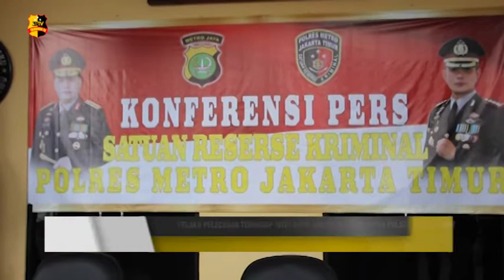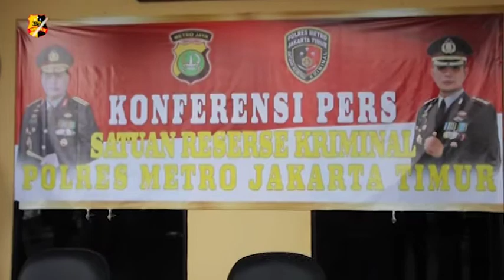PELAKU PELECEHAN TERHADAP ISTRI ARTIS ADE BAJAJ DIAMANKAN POLSEK DUREN SAWIT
Polsek Duren Sawit berhasil meringkus Pelaku Pelecehan Seksual terhadap Istri dari Artis Ade Bajaj yaitu Rahayu Mutiara. Awal mula kejadian saat korban sedang melaksanakan Olahraga Pagi. Pada saat melintas di Jalan Amarta Duren Sawit, korban diikuti orang tidak dikenal menggunakan sepeda motor, Lelaki tersebut dengan sengaja menunjukkan Alat Kelaminnya kepada korban.

Pelaku langsung pergi ke Arah Jalan Ramayana Duren Sawit, dan pelaku menunggu korban melintas di depannya, saat korban melintas pelaku kembali memegang Alat Kelamin sambil ditunjukan kepada korban.

Sontak korban mengambil batu yang ada disekitarnya dan melempar batu ke arah pelaku, lalu pelaku kabur melarikan diri. Dari hasil Penyelidikan Polsek Duren Sawit berhasil mengamankan pelaku tersebut berdasarkan Bukti Rekaman CCTV di Lokasi kejadian,
Yusuf alias Ujeng motif pelaku melakukan hal tersebut karena Terinsipirasi dari sebelumnya menonton Video Porno.

Dengan hal ini pelaku terjerat Pasal 36 UU RI no 44 Tahun 2008 Tentang Pornografi, JO Pasal 281 KUHP dengan Ancaman Hukuman maksimal 10 tahun Penjara.

Melaporkan.